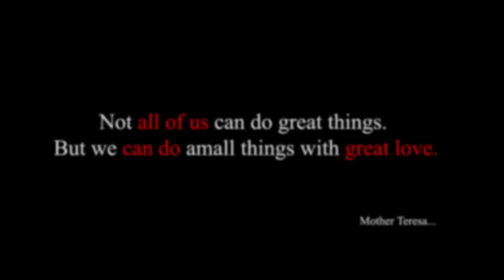FRUIT CUSTARD !!! Healthy Dessert Recipe | Summer Health Drinks | Village Food Channel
How To Make Fruit Custard at home | Village Food Channel

Poly Garden Bank Detail
Name : Directorate Of Sosial Action, Poly Garden
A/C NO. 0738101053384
IFSE. CNRB0000738
Canara Bank Ottapalam